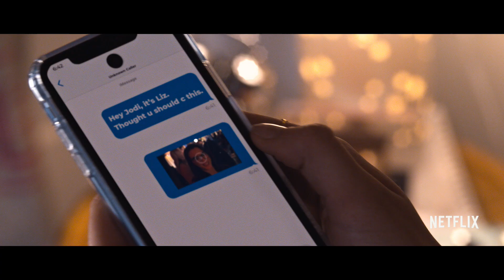Stig vs. Dunkleman: Party Disaster 🥊 Tall Girl | Netflix After School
It's Stig vs. Dunkleman at a party gone wrong, and the truth comes to light for Jodi. Tall Girl is now streaming only on Netflix!

About Netflix Kids & Family:
Welcome to the official Netflix Kids & Family channel! Every week we’ll bring you new content featuring clips from your favorite Netflix series -- from Trollhunters to Free Rein and everything in between. Netflix Kids & Family is an inclusive channel that features everyone’s favorite dinosaurs, princesses, superheroes, villains, animals, and more!